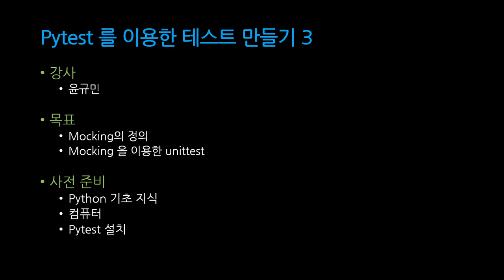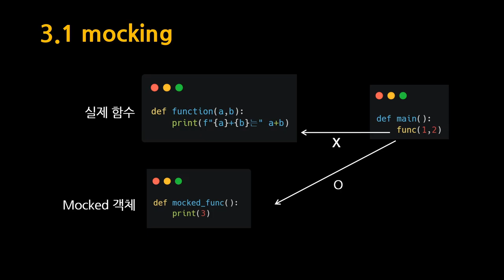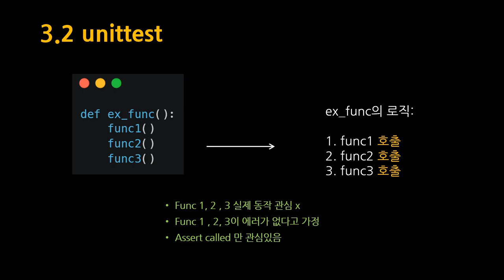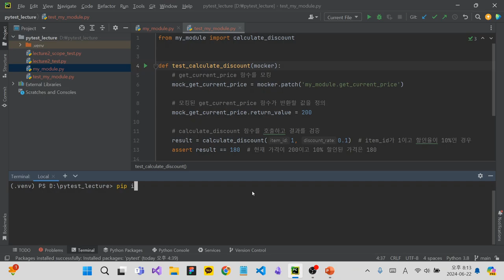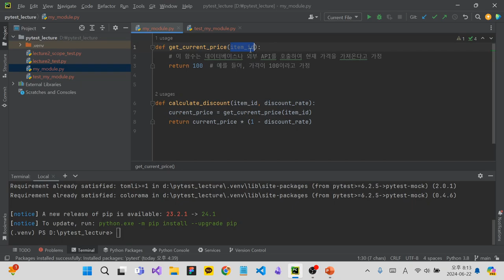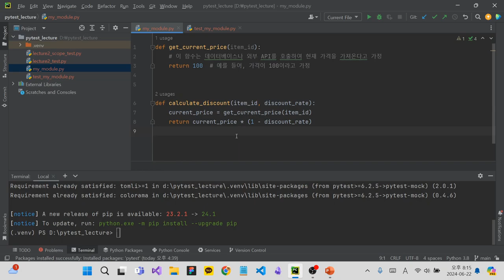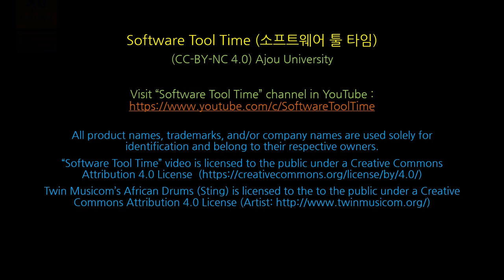[SWTT] pytest 튜토리얼 (3/3)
[SWTT] pytest 튜토리얼
강사 : 아주대학교 윤규민
내용 :  pytest의 기본을 배운후 mocking을 이용한 간단한 unittest 를 이해한다